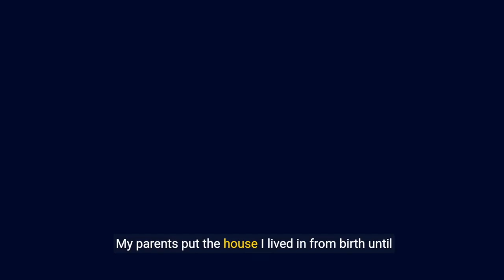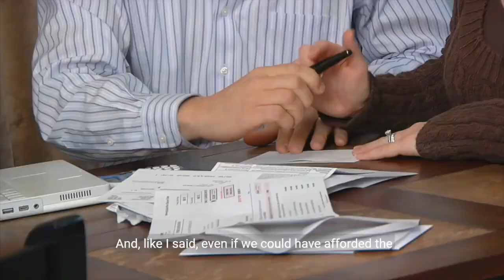A Quick Thought on Landlords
My parents have been landlords for my whole life. Does that make us evil?